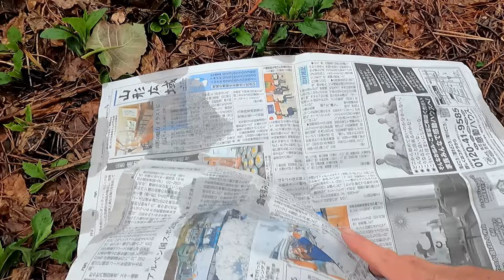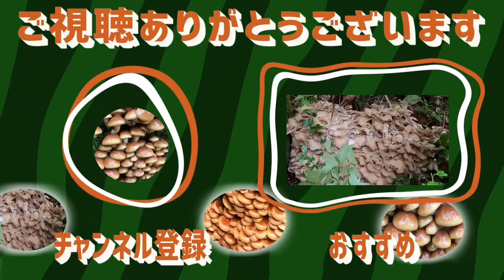誰でも採れるイタドリに鯖缶を入れたら美味しすぎた！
※月山筍祭り開催情報
山形県山形市片谷地１９　蕎麦処きむら（駐車場）
入場無料・筍汁・炭火焼・ワンコイン限定蕎麦あり
AM11時から１４時まで開催です。

■イタドリと鯖缶の煮物レシピ

イタドリ
※皮を剥いて湯がき１日水に浸しアクぬ抜きをします。
フライパンで炒めます。

材料
豚肉・イタドリ・鷹の爪・醤油・砂糖・ゴマ油
（お好みで鷹の爪を入れてください）

『TV出演情報』

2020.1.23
謎解き冒険バラエティー世界の果てまでイッテQ
（ガンバレルーヤのダイエット企画・天然舞茸）

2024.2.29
ぐるぐるナインティナインナイン『ゴチになります！』
ヤベチャンマンの食材探し！（葉わさび）

■山を売りたい方YouTubeにて宣伝いたします！

【しまきちメンバーシップ大募集！】貴方も、しまきちファミリーになりませんか？
月額４９０円（キャリア決済）
特典
①メンバー限定動画配信(今まで配信した限定動画をご視聴いただけます）
②きのこ鑑定
③しまきち商店ショップメンバー限定割引
④きのこ採取ポイント詳細公開（有料級）
⑤コメント・ライブ時のコメントでアイコン脇に、しまきちアイコンがつき、他の視聴者さんよりも目立つようになります！

■しまきちライン公式登録してね
＠894hhhub

■『しまきち商店』天然山菜天ぷらセット販売中！

■しまきちとラインで繋がろう！
この度ライン公式を始めましたのでお知らせいたします。
無料アプリ（ライン）ID検索で＠894hhhubを今すぐ検索し登録お願いします。
山菜・きのこ情報はもちろん動画撮影の裏側だったり、しまきち商店の旬の
話題などを配信しています。

①お仕事依頼はこちら

②企業様・案件はこちら

③コラボ依頼はこちら
YouTubeチャンネルのコラボ企画

④メディア取材はこちら